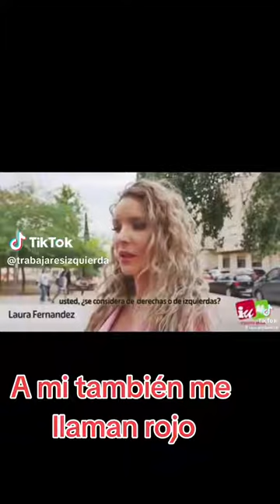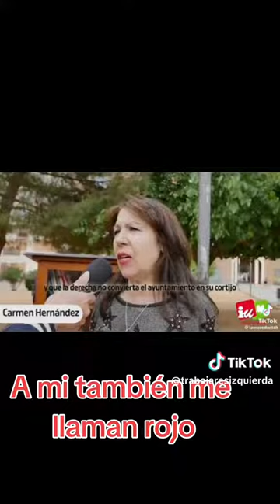Encuesta en la calle ,usted ,se considera de derechas o de izquierdas